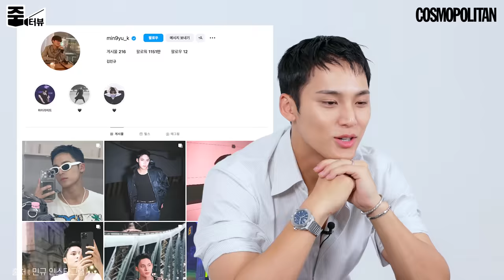[ENG] 세븐틴 민규가 제일 어려워하는 것은?🫢 | 세븐틴 민규 | 줌터뷰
세븐틴 민규 의 축복은 끝이 없다!?✨ 한 번도 공개하지 않았던 휴대폰 액정 깨진 썰부터 민규가 제일 어려워하는 OO까지 민규의 TMI를 꾹꾹 눌러 담은 줌터뷰를 공개합니다. 특히 꿀잼 보장인 이번 줌터뷰 조회수를 예언한 민규, 과연 그의 목표 조회수는 얼마나 적중할 수 있을까요?🫢 지금 바로 영상을 통해 확인하세요!

00:28 불가리 커버 화보 촬영 중 가장 마음에 드는 컷은?
00:43 음악의 신으로 컴백한 세븐틴 민규는 어떤 분야의 '신'인지?
01:06 음악의 신 뮤비 촬영장 사진의 비하인드가 있다면?
01:30 짧은 머리를 시도하게 된 이유는?
02:13 운동 매니아 민규! 세븐틴 멤버 중 가장 잘 맞는 운동 파트너는?
02:32 인스타 프로필을 바꾸기 위해 캐럿들과 회의했는데 여전히 그대로인 이유는?
03:03 최근에 휴대폰이 또 깨졌는데 관련 에피소드를 들려준다면?
03:53 독특한 필터를 들어간 콘텐츠를 인스타에 올린 이유는?
04:21 핑크색 사복을 입고 찍은 사진이 많은데 평소 추구하는 스타일은?
04:48 제목 없는 민규 피드에 제목 붙이기 TIME
05:44 이번 줌터뷰 영상의 조회수를 예상해 본다면?

Digital Editor 정혜미
Film 장병태
Film Edit 차예인
OAP 이명은